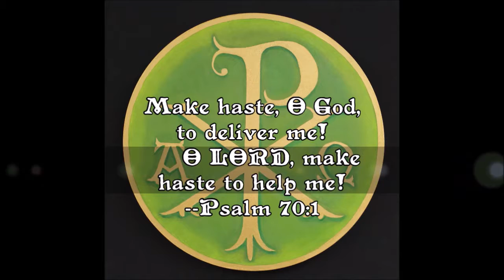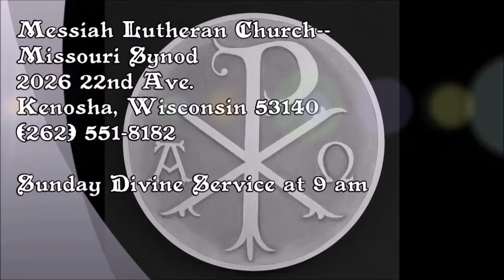Trinity 12-September 8, A+D 2019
Sermon preached for the Twelfth Sunday after Trinity at Messiah Lutheran Church--Missouri Synod, Kenosha, WI by the Rev. James A. Roemke.

Collect: Almighty and merciful God, by Your gift alone Your faithful people render true and laudable service.  Help us steadfastly to live in this life according to Your promises and finally attain Your heavenly glory; through Jesus Christ, Your Son, our Lord, who lives and reigns with You and the Holy Spirit, one God, now and forever.
Amen.

Texts: Isaiah 29:17–24; Romans 10:9–17; Mark 7:31–37